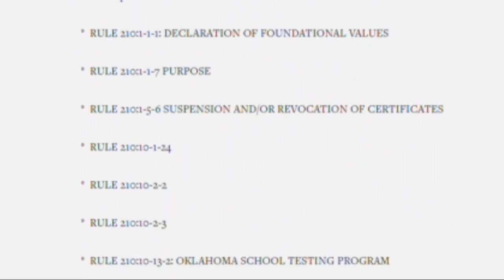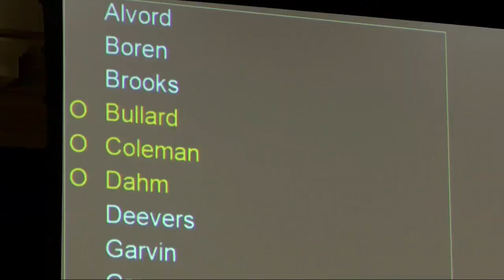Proposed Oklahoma education board's rules spark confusion in Senate